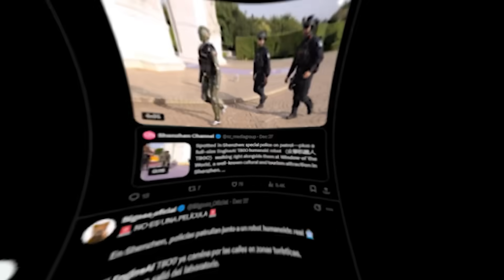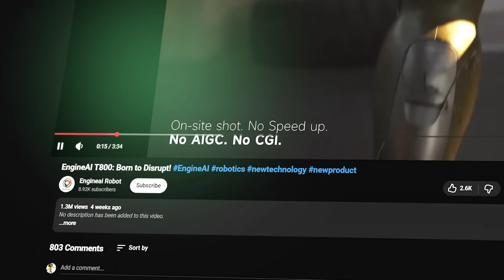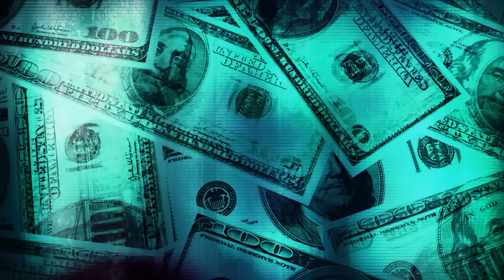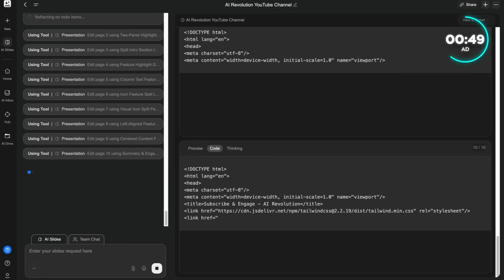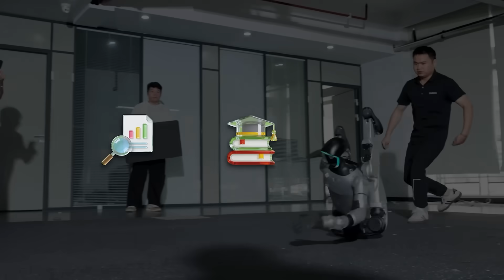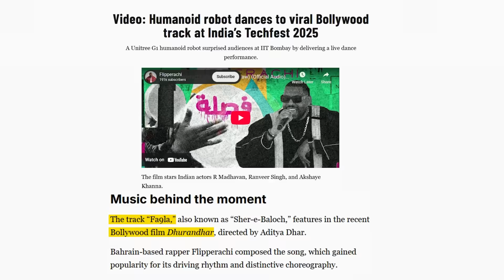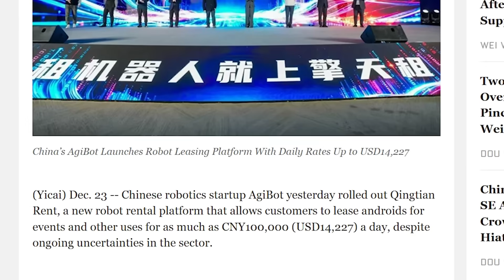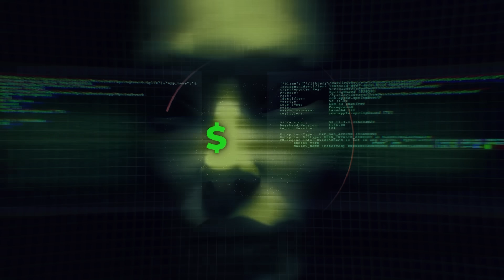China's Shocking New AI Robot Able To Harm Humans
A humanoid AI robot is now walking public streets in China, moving with confidence, precision, and real physical capability. This is not a demo or a lab test. It’s real-world deployment in everyday environments, and the footage feels unsettling because of how normal it looks. In this video, we break down the viral clips, explain where the robot comes from, why its physical abilities were shown publicly, and what this moment signals about how humanoid AI is quietly entering human spaces.

👉 Try Genspark @genspark_ai with unlimited AI Chat & Images in 2026 and save up to 40% on annual plans (1-7 Jan)

This shifts robots from controlled environments into spaces built for humans. Once a humanoid can move naturally through crowds and apply physical force, the risk profile changes completely. The most important part is how quietly it happens. No big announcement. No warning. The future arrives calmly, looks ordinary, and gets accepted step by step.